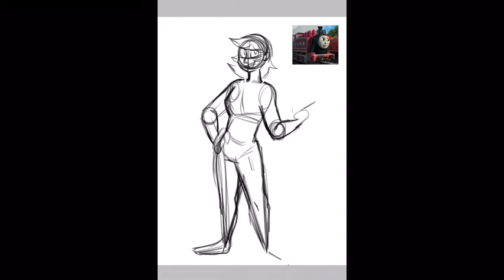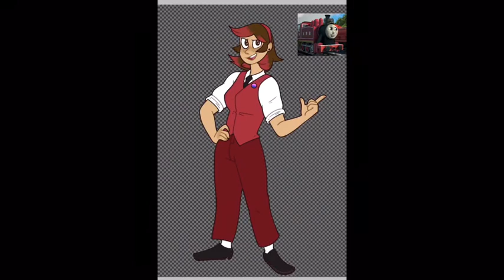Human Rosie - TTTE Speedpaint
Wow, 3 videos in one year and they’re all speedpaints so far. At this point, they may as well be filler content. Oh well, they’re easy to make and I’d like to get used to uploading videos more often. So uhh enjoy lads

Programs used: Ibispaint X (Art portion), iMovie (Editing portion)